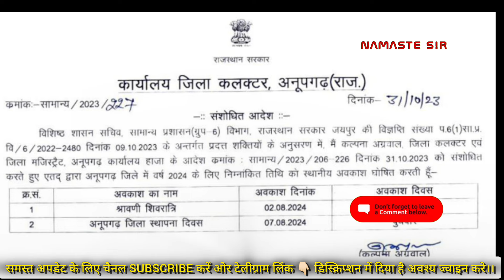अगस्त माह में समस्त स्कूलों और संस्थानों की जिला कलेक्टर ने की दो दिन अवकाश घोषणा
*** ABOUT ME ***🔴